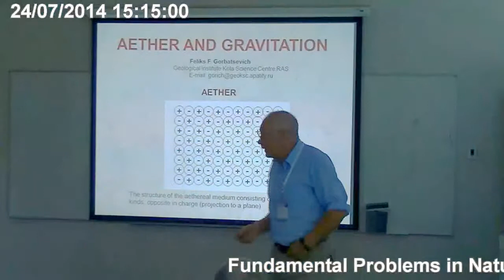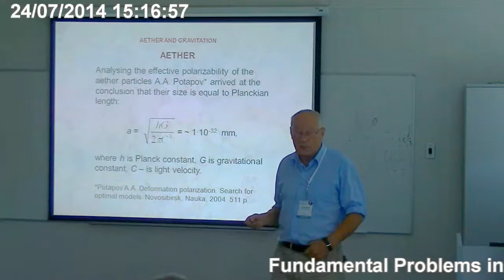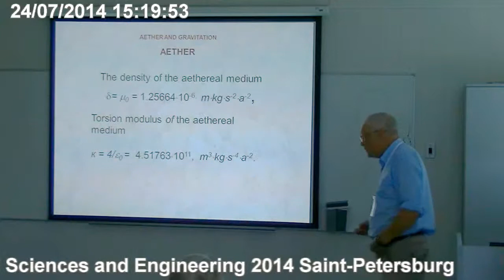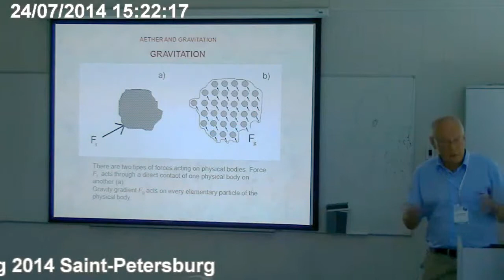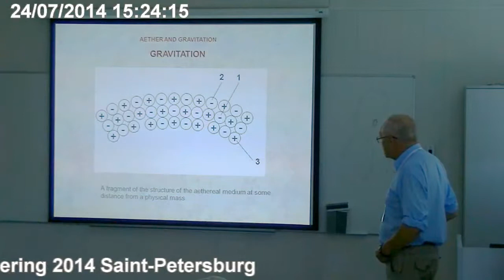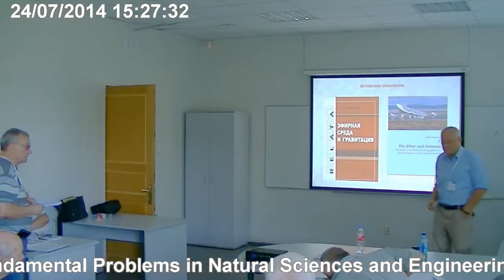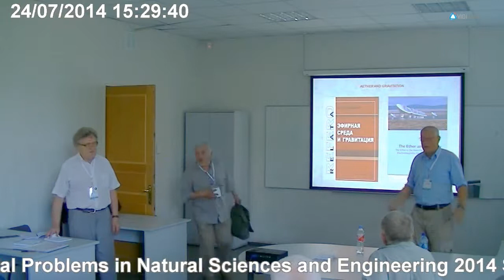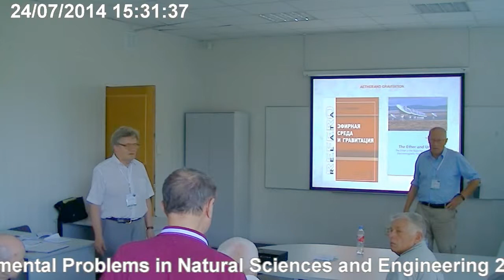Горбацевич Ф.Ф. Эфирная среда и гравитация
24 июля, четверг, 2014 года
Международный Конгресс "Фундаментальные проблемы естествознания и техники"
goo.gl/Z1ZvIx -- Подробнее на нашем сайте
goo.gl/ci0dfH -- Об авторе